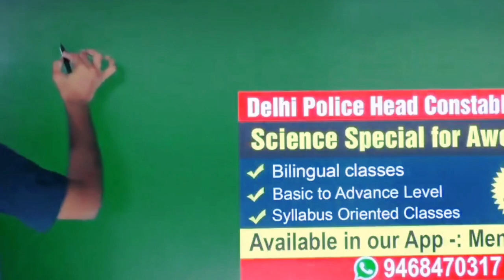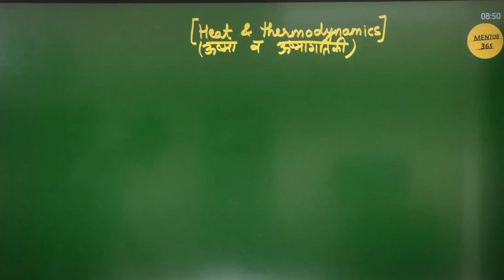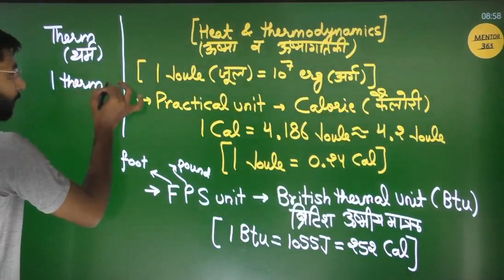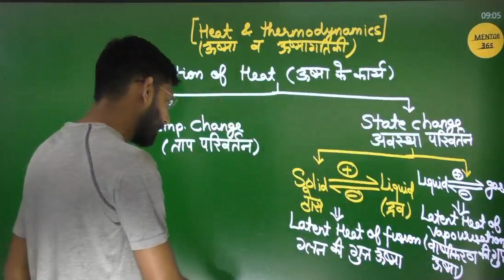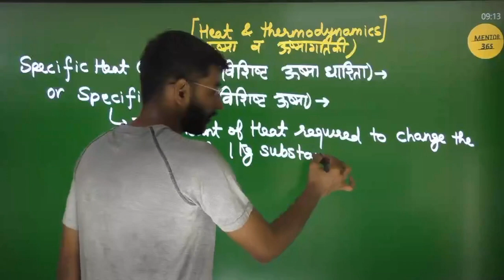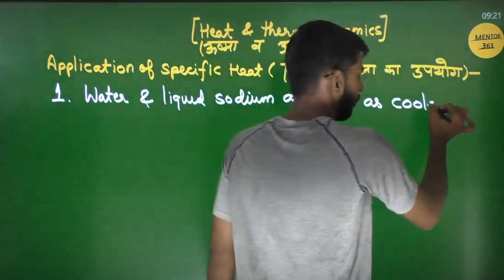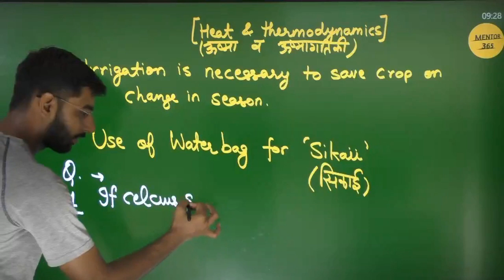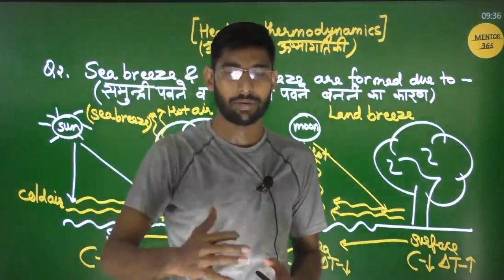Class 1 Science Special for Delhi Police Hc Awo Tpo | Physics Chemistry Awo Tpo | Science Syllabus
Science Special for Awo Tpo | Science for Delhi Police HC Awo Tpo | Physics Chemistry  Awo Tpo

Delhi Police Awo Tpo Cutoff | Best Preparation Strategy For Delhi Police Awo Tpo | Syllabus Books

Best Preparation Strategy For Delhi Police Awo Tpo | Syllabus Books for DP Head Constable
  Best Preparation Strategy For Delhi Police Head Constable 2022

Delhi Police constable Batch Mentor 365 :

Delhi Police constable Sure Selection Batch
Batch Admission open  , Batch Start From 11 july

2 Days offer : 549 /-

Best Faculty of Delhi Mukhjee nagar Kd campus  ( Gs Special Teachers )

Sirf coaching nhi , saath saath complete support and guidance , Har cheej sikahaye ki selection kasie lena hai

Delhi Police | Delhi Police New Vacancy 2022 | Delhi Police Head Constable Vacancy 2022

about video :
In this video We discussed about the best. books and strategy for dp hc awo tpo .

About channel :  A channel to bring change in the way of preparation of exam by practical approach and way of thinking about one day competitive exams of UP, Bihar, Haryana Or any other state exam.WE Want remove the fear of competitive exams from the mind of students and provide them best approach of studying.